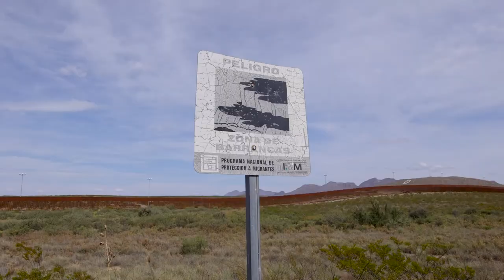Postcommodity: Repellent Fence / Valla Repelente – 2015, Community Collaborators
Repellent Fence/Valla Repelente – 2015.
Land art installation and community engagement (Earth, cinder block, para-cord, pvc spheres, helium).
US/Mexico Border, Douglas, Arizona / Agua Prieta, Sonora.

The Repellent Fence/Valla Repelente is a social collaborative project among individuals, communities, institutional organizations, publics, and sovereigns that culminate with the establishment of a large-scale temporary monument located near Douglas, Arizona and Agua Prieta, Sonora. This 2 mile long ephemeral land-art installation is comprised of 26 tethered balloons, that are each 10 feet in diameter, and float 50 feet above the desert landscape. The balloons that comprise Repellent Fence are enlarged replicas of an ineffective bird repellent product. Coincidently, these balloons use indigenous medicine colors and iconography -- the same graphic used by indigenous peoples from South America to Canada for thousands of years. The purpose of this monument is to bi-directionally reach across the U.S./Mexico border as a suture that stitches the peoples of the Americas together—symbolically demonstrating the interconnectedness of the Western Hemisphere by recognizing the land, indigenous peoples, history, relationships, movement and communication.

Critiquing the oversimplified border rhetoric of mass media and bi-partisan politics, Repellent Fence and its corresponding events include the participation of borderlands stakeholders, across diversity and interests, in generative conversations -- as a means of broadcasting complex approximations about the complexity of movement (peoples, cultures, ideologies and capital) of U.S./Mexico transborder systems. In other words, the intention of Repellent Fence is to organize a network of dialogues between indigenous, United States, and Mexican publics and their government agencies. The intentions for these generative dialogues are to form local and external capacities for the recovery of transborder knowledges that have been arrested through binary discourses. The benefit of these narratives are to identify and support indigenous and border community interests, desires, concerns, and goals for creating a more safe, healthy, and culturally appropriate borderlands environment for its citizens.

In addition to broader stakeholder implications, the intention of the Repellent Fence is to dialogue with the complex realities of the border experiences of indigenous peoples, which includes those who are geographically divided by the United States/Mexico border by examining the regional to global implications of political agendas and economic policies between neighboring sovereigns (the United States and Mexico). The goal is to shift transborder discourses away from dehumanizing and polarizing constructs of nationalism and globalization, and to reposition discourses into a dialogue that is respectful of the indigeneity upon which borders and trade policies have been fabricated. The goal is to use the borderlands as a metaphor to acknowledge and honor the Indigenous peoples of the Western Hemisphere – both those who are experiencing diaspora, and those who are coping with the militarization of their ancestral homelands.

Repellent Fence recognizes all indigenous peoples that are intermeshed in the theater of the contemporary immigration crisis of the Americas – here we (Postcommodity) refer to the historical stewards of the land, and those who are following ancient indigenous trade routes in search of economic opportunity.

Repellent Fence is made possible with the efforts of our community collaborators in Douglas, Arizona and Agua Prieta, Sonora. Our partners include the city administrations of Douglas, Arizona and Agua Prieta, Sonora, the Mexican Consulate in Douglas, La Casa de la Cultura in Agua Prieta, and Fronteras de Cristo. We would personally like to thank the following community leaders for supporting bi-national dialogues, diplomacy, and cooperation: Cónsul de México en Douglas, Jorge Ernesto Espejel Montes; Mayor of Douglas, Danny Ortega Jr.; Mayor of Agua Prieta, Héctor Rubalcava; the city administrations of Douglas and Agua Prieta with a special thanks to Douglas City planner, Carlos De La Torre, and Agua Prieta City Adimistrators, Laura Ríos and Lucero Salazar; Assistente del Cónsul Titular Consulado de México en Douglas, Cristóbal Lohr Castelo; Agua Prieta Architect ,Roberto Osuna Palacios; Mark Adams from Frontera de Cristo; and Douglas / Agua Prieta artists and arts advocates Jenea Sanchez, Roberto Uribe, Martína Rendón, and Enrique Barraza.

Repellent Fence is presented in collaboration with Arizona State University Art Museum and supported by grants from Creative Capital, Native Arts and Cultures Foundation, Joan Mitchell Foundation and Art Matters.

RepellentFence.com